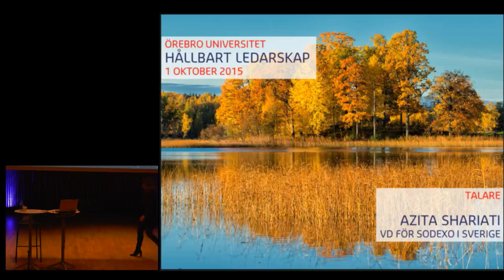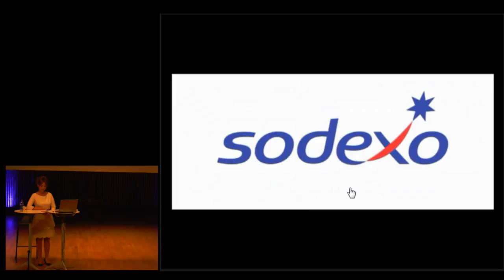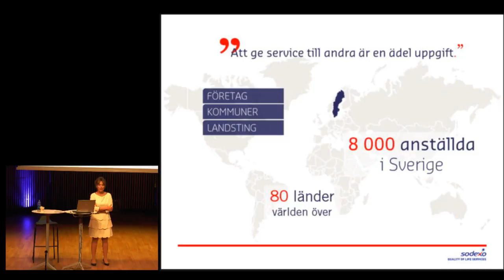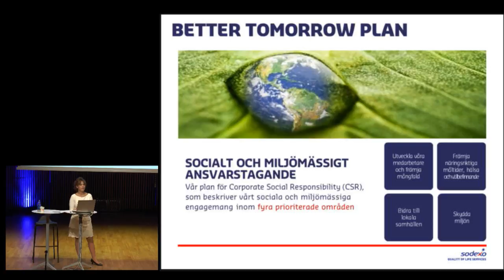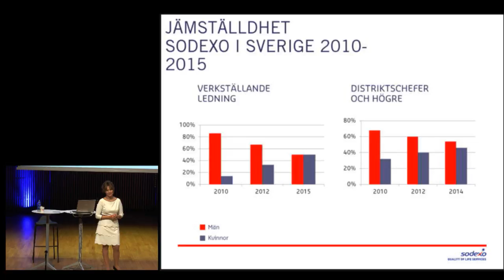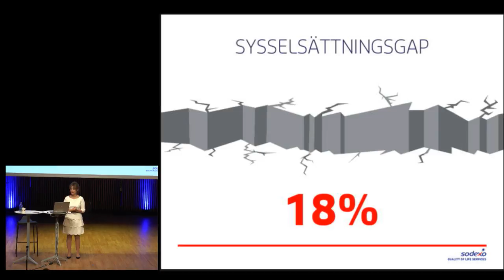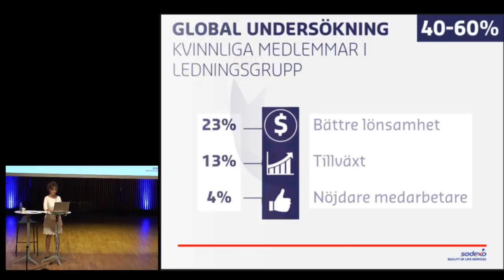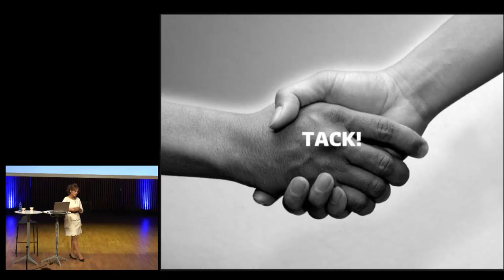Offentliga föreläsningar: Hållbart ledarskap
Azita Shariati, CEO Sodexo AB.